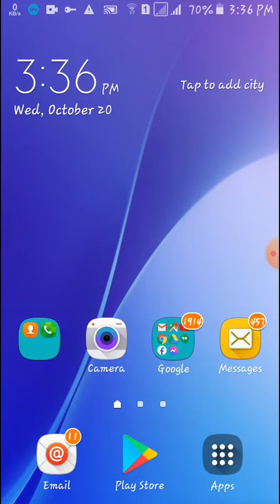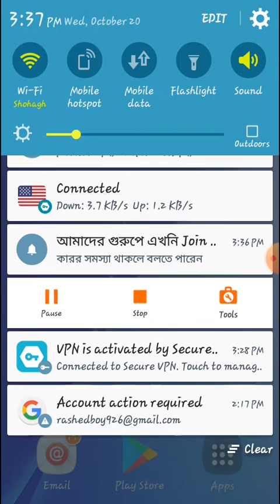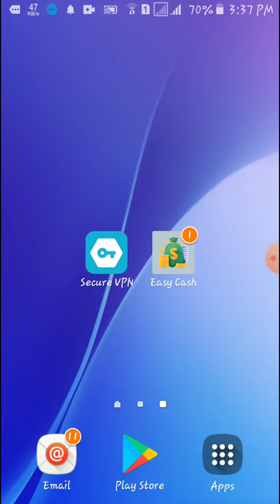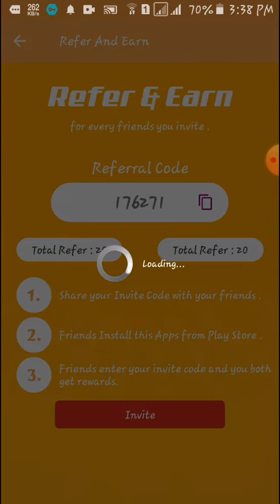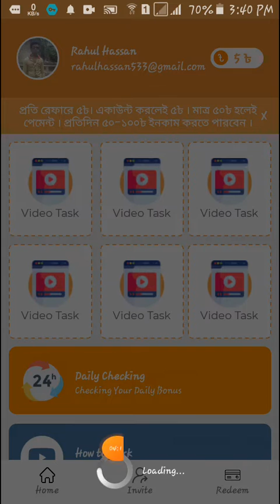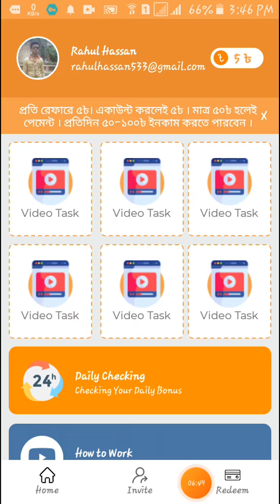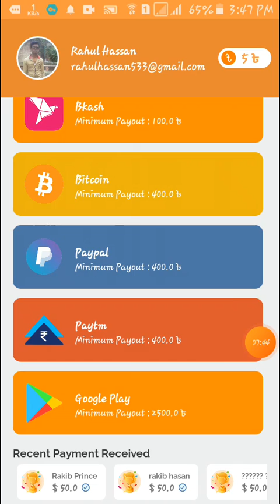এবার ইনকাম হবে ঘরে বসে আপনার মোবাইল ফোনের মাধ্যমে .....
Earn 5$ Tk perday bkash payment Apps 2021 || How to earn money online from Bangladesh 2021 || Best income Apps 2021

App link: Join my telegram chanel

Refer code: [2986] 👉 (500 coin bonus) চাইলেIf you want to promote any kind of app / site / or YouTube channel, please contact = 🗨👈 My imo number/ whatsapp / telegram = 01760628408